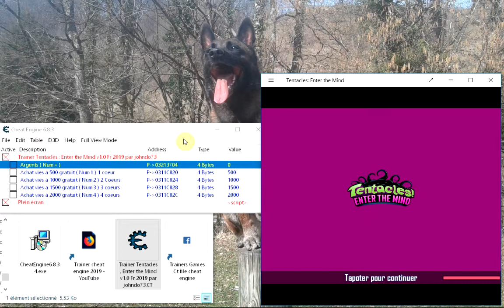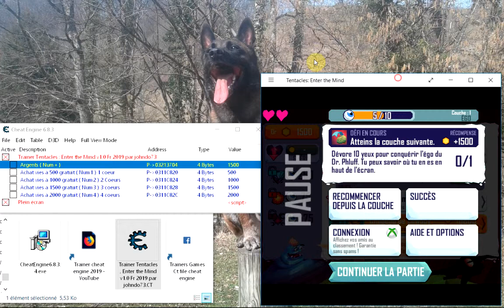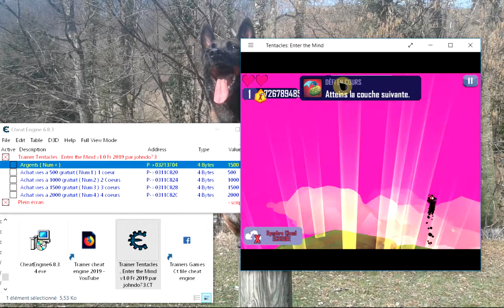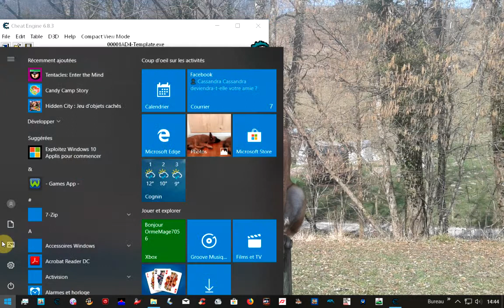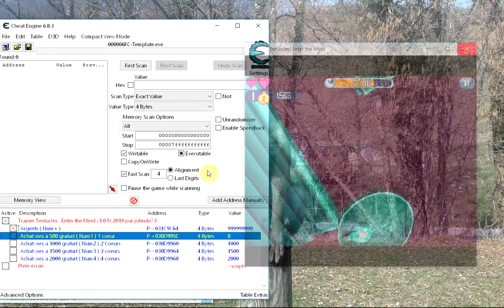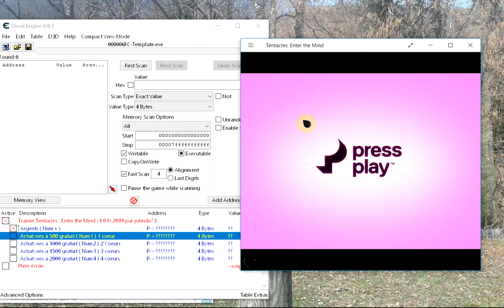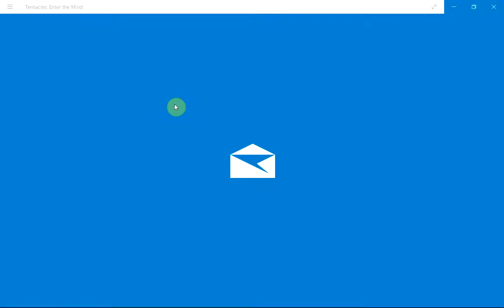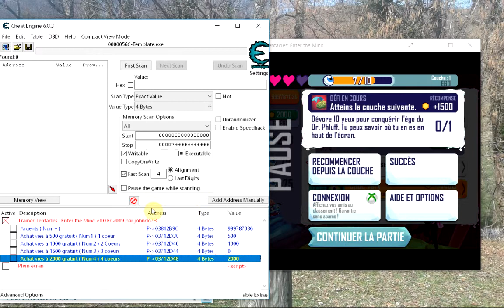Trainer Tentacles , Enter the Mind cheat engine 2019 pc windows 10 par johndo73